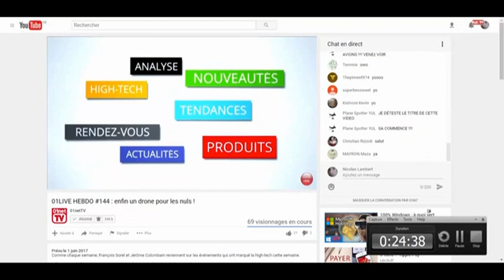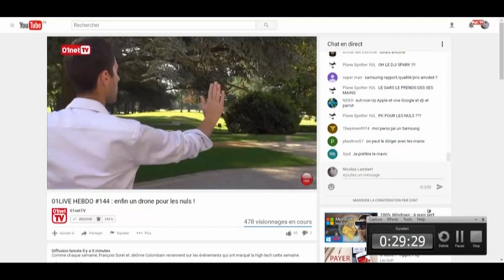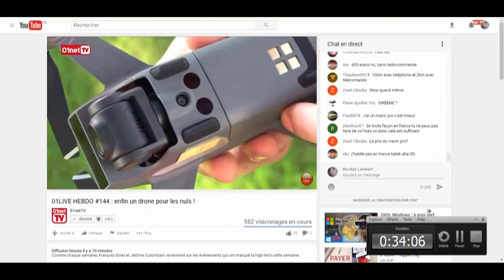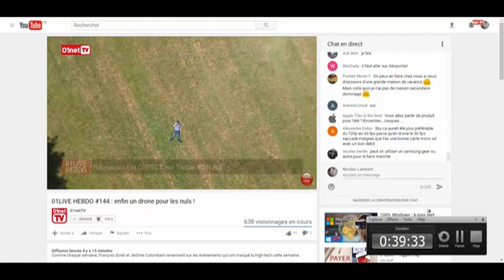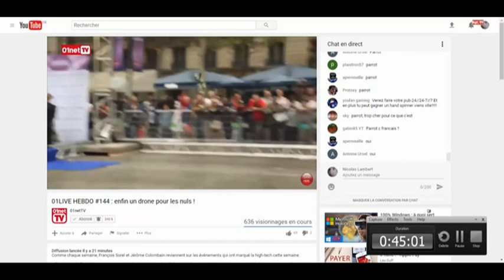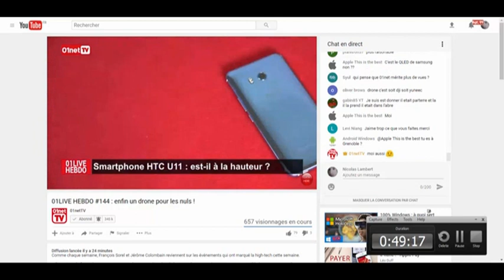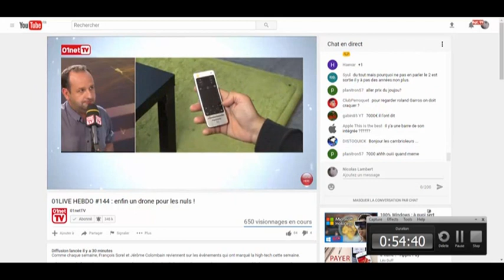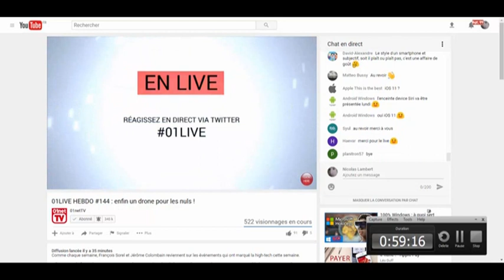01LIVE HEBDO numero 144 enfin un drone pour les nuls !